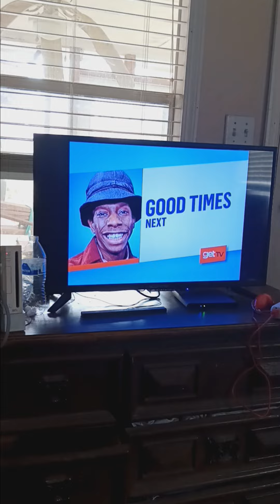paid programming sign-off/ GetTv sign-on (August 22nd, 2023)